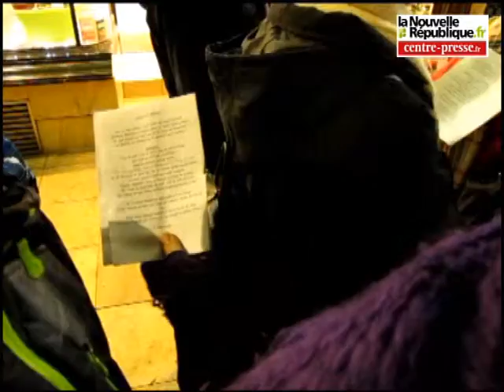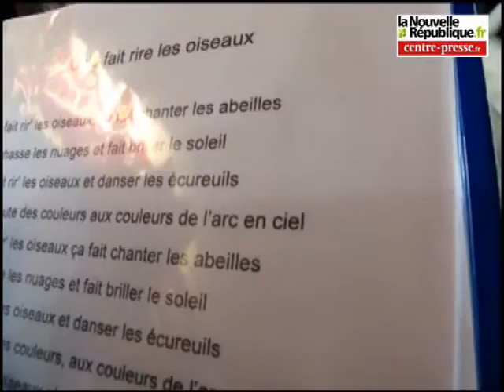Châtellerault: les chorales animent le centre-ville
Vendredi 16 décembre, à l'initiative de la Fédération des acteurs économiques, plusieurs chorales du Châtelleraudais étaient de sortie pour animer les rues du centre ville.